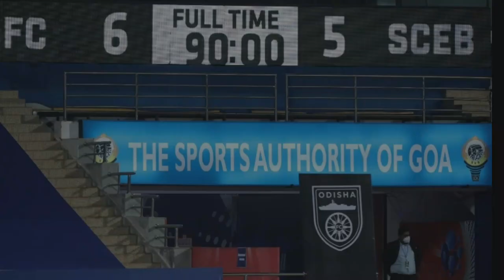തകർപ്പൻ ഐഎസ്എൽ റെക്കോർഡ് 🔥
With two teams, whose seasons were blighted by their failure to find a goal, taking on each other, fans would have been forgiven for expecting a cagey clash. Instead what they got was the all-time Indian Super League (ISL) record for the most goals in a match as Odisha FC beat SC East Bengal  6-5 at the GMC Bambolim Stadium on Saturday.

Doubles from two Indian youngsters Paul Ramfangzauva (49′, 66′) and Jerry Mawihmingthanga (51′, 67′) enabled Odisha to end the season on a high, with S Lalhrezuala (33′) and Diego Mauricio (69′) chipping in. Goals from Anthony Pilkington (24′), Aaron Joshua Holloway (60′, 90′), Jeje Lalpekhlua (74′) and an own goal from Ravi Kumar (37′) made up East Bengal’s tally.